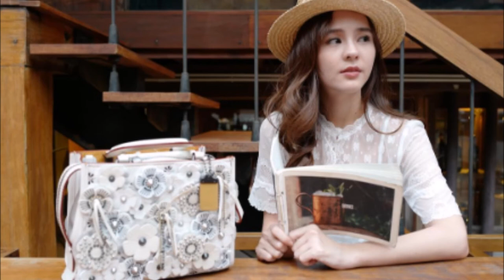ทริปนี้แฮปปี้เวอร์ ! ออม สุชาร์ กับ ภาพบรรยากาศเที่ยวทะเล วิวสวย น้ำใส ที่ใครๆต่างพากันอิจฉา !